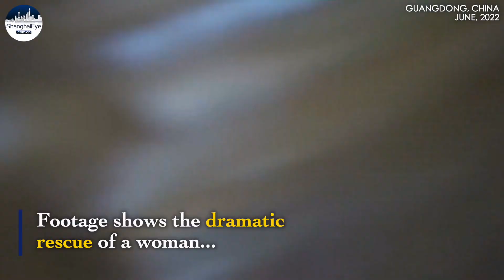Chinese woman trapped in car got rescued from the police in flood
Footage posted on Weibo
by the Yingde City Public Security Bureau…
shows the dramatic rescue
of the woman, who was trapped
in a car in Dazhanzhen, Yingde
as heavy flooding hit China’s
Guangdong province

Officers wading through
rapidly flowing water
to pull a woman from a silver car
onto the bed of a truck

Finally, with the aid of truck rope,
officers wade through the torrent,
successfully rescued the woman

Persistent heavy rainfall
has caused rivers to bloat
and forced the evacuation of residents
across Guangdong province